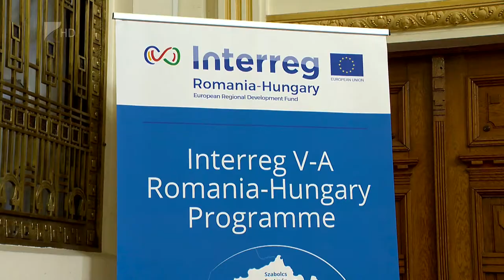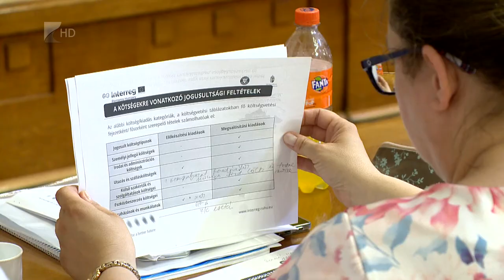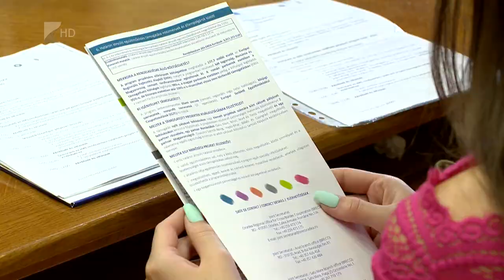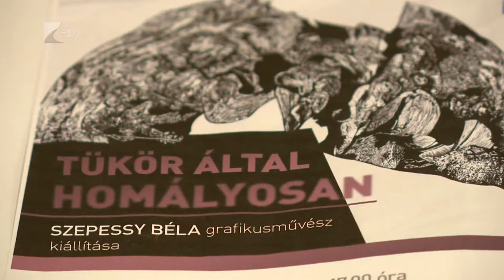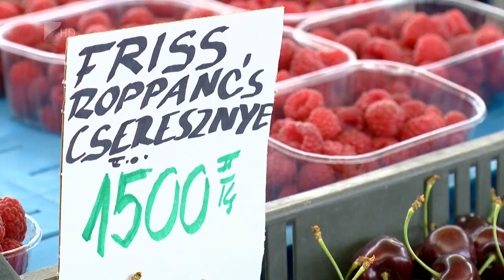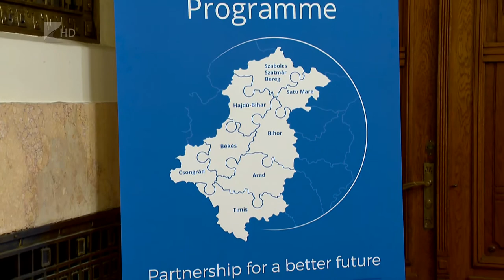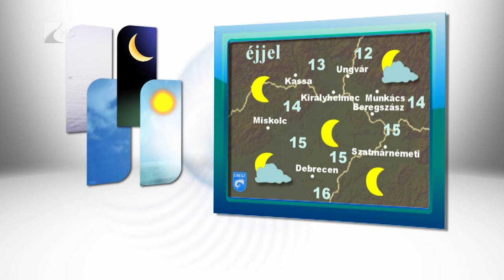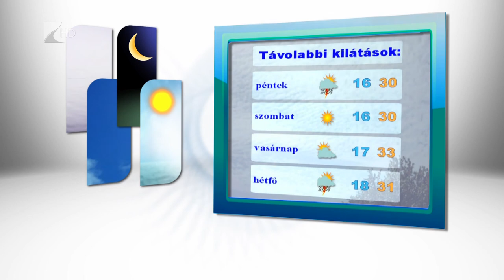Híradó 2017.06.21. - Kölcsey Tv